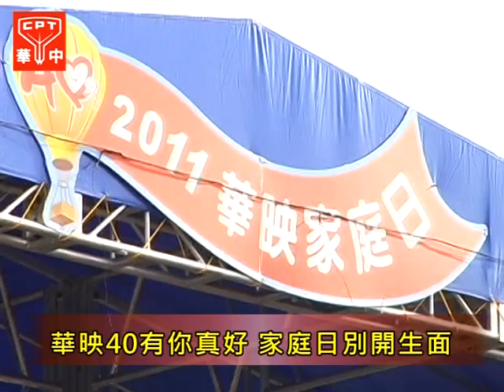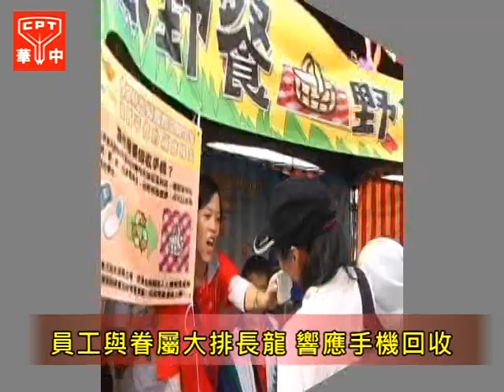雪隧新聞網中華映管40有成家庭日員工響應綠能政策.mpg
中華映管40有成家庭日員工響應綠能政策
成立40年的中華映管公司，全球員工超過二萬人，日前於桃園高鐵站前，舉辦華映四十有你真好的員工家庭日活動，公司活動策略單位以別開生面的儀隊演出，揭開序幕。
包括董事長林蔚山、集團總經理林郭文艷，以及華映總經理林盛昌都出席員工家庭日活動。
華映員工熱情參與公司成立滿四十年的家庭日活動，董事長與總經理特別步行到活動攤位，向參與部門加油打氣，還特別親手按了個讚，鼓勵華映員工再接再勵。尤其2010年華映響應全球環保議題，成立的綠色經營委員會，也在家庭日特別設攤，宣導綠色政策，與中華電信以及宏遠興業公司共同推出的廢手機回收活動，獲得員工大排長龍熱烈響應，董事長林蔚山特別致贈感謝狀，謝謝合作單位的支持。
華映員工與眷屬以實際行動支持綠色經營委員會，從家裡整理出的廢手機，拿到家庭日的會場來回收，並且可以獲環保野餐巾作為贈品，很多員工都覺得非常有意義。
此次綠色經營委員會設立專攤舉辦手機回收的創舉，超過五百位員工每個人平均拿出四支廢手機，成績相當豐碩。今年華映獲得第一屆台灣綠色典範獎，未來將以實際行動，積極推廣全員落實綠色政策，以及企業保護環境的使命。